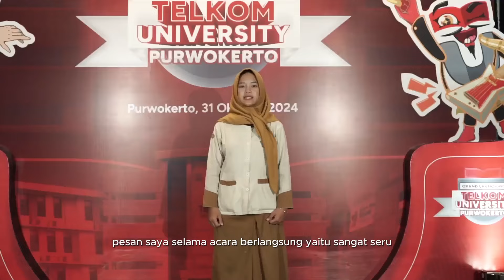OFFICIAL AFTER MOVIE - GRAND LAUNCHING TELKOM UNIVERSITY PURWOKERT0 2024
Grand Launching Telkom University Purwokerto yang berlangsung meriah di GOR D.I Panjaitan, Kawasan Pendidikan Telkom (Kamis, 31/10/2024). Acara ini dihadiri oleh tokoh-tokoh penting yang turut memberikan dukungan besar terhadap visi kampus baru ini. Hadir Rektor Telkom University, Prof. Dr. Adiwijaya, jajaran pimpinan Yayasan Pendidikan Telkom (YPT), Direktur Utama YPT Dodi Irawan, Ketua Dewan Pengawas YPT Andri Herawan Sasoko, Direktur Telkom University Purwokerto , Dr. Tenia Wahyuningrum, S.Kom., M.T. dan perwakilan LLDIKTI IV Jawa Barat Yurie Aji Priyanto, S.IP., M.M. Turut hadir pula PJ Bupati Banyumas, Djoko Setyono, S.Sos., CGCAE, yang memberikan dukungan terhadap hadirnya kampus inovatif ini di Purwokerto.

Kehadiran siswa-siswa dari berbagai sekolah di wilayah Barlingmascakeb semakin menyemarakkan acara dengan antusiasme mereka yang tinggi, ikut menyaksikan momen penuh inspirasi ini.

Grand launching ini menjadi awal dari komitmen Telkom University Purwokerto untuk membangun lingkungan pendidikan unggul yang mengedepankan inovasi, teknologi, dan pengembangan sumber daya manusia yang siap menghadapi tantangan era digital.

Selamat, Telkom University Purwokerto! Semoga membawa perubahan positif dan kontribusi nyata bagi pendidikan Indonesia. 📚🚀